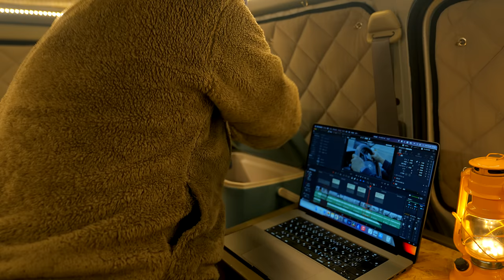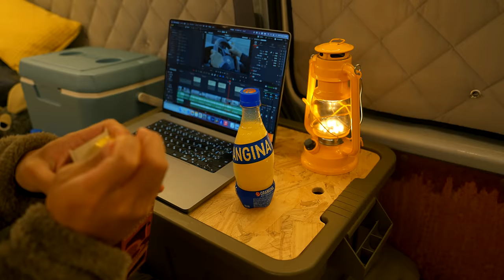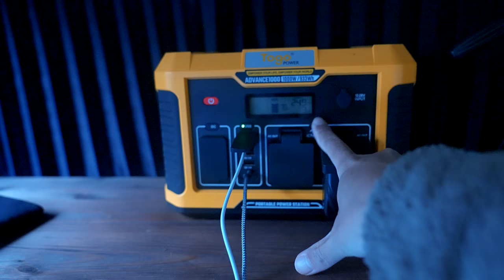[SOLO CAR CAMPING]IN HEAVY RAIN.Relaxing in the FOREST.ASMR.VanLife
For smartphones: Press the [CC button] on the upper right to select the text.
For PC: Select a language from [Settings]-[Subtitles] at the bottom right to view.

Hello! It's a show.
Solo car camping trip  in heavy rain in Japanese forest.
I was lonely at the solo camp, but I was able to relax by hearing the sound of the rain.

--- What you are using ---
SONY α7sIII

SONY zoom lens FE 24-70mm F2.8 GM SEL2470GM